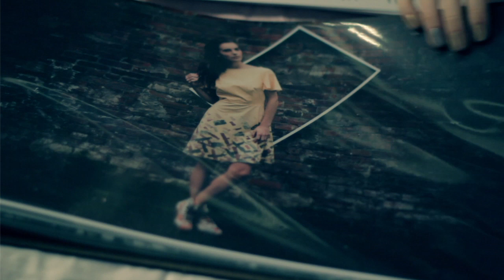VCAD Student, Tennille, Turns Fashion Dreams into Reality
Tennille Oppen, a Fashion Design student at the Visual College of Art & Design (VCAD), credits her instructors with guiding her through her studies. The one-on-one help and expert industry advice she received from learning in small class sizes made VCAD the right choice. Watch out for Tennille as she heads to the Big Apple!

Visual College of Art & Design (VCAD) is located in Vancouver, British Columbia. To find out more about VCAD's fashion programs request information